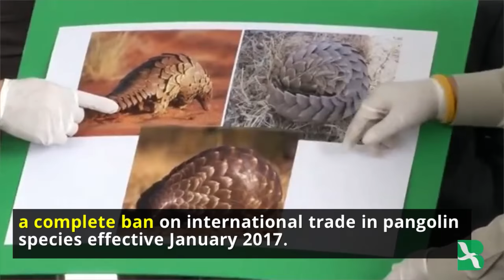Thailand Displays Huge Haul of Smuggled Pangolin Scales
Almost three tonnes of scales are worth more than $800,000, officials estimate.